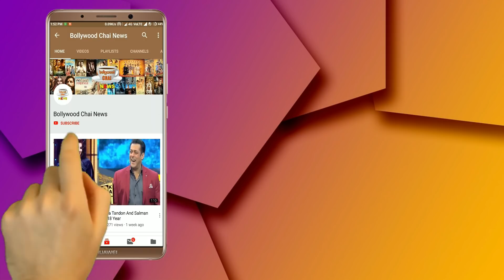Bigg Boss 13 : Salman Khan Badly Angry On Siddharth Shukla | BB 13 Weekend Ka Waar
Bigg Boss 13 | Salman Khan Lashes Out On Siddharth Shukla | Salman Khan Badly Angry On Siddharth Shukla | Bigg Boss 13 Weekend Ka Vaar